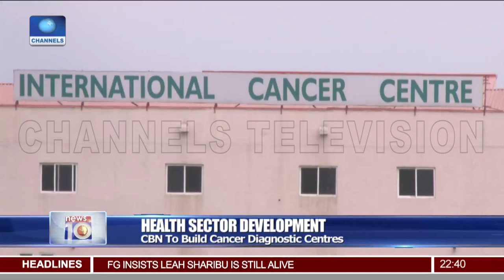CBN To Build Seven Cancer Diagnostic Centres Nationwide 1